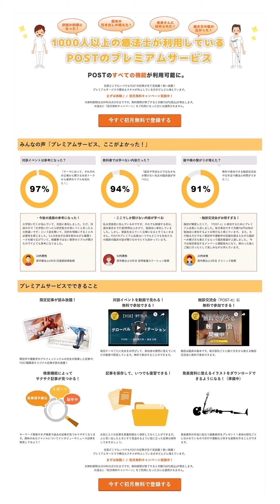レントゲン問題の解答技術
世界最先端の腰痛理学療法を体感せよ

整形外科疾患に対するモーターコントロールアプローチ

‹POST›
会員特典
毎日プレミアム記事にて配信
※運動器7では以下のような内容を配信予定です。
・慢性疼痛に対する理学療法（症例報告など） ・ハンドセラピーに対する理学療法・スポーツ現場の理学療法士の役割・自費サービスといて理学療法士に出来ること・理学療法士によるトレーニング理論最前線・運動器疾患に対する症例報告・理学療法士、アスレチックトレーナーによるアスレチックリハビリテーションの実際・アスレチックトレーナー試験対策などを配信予定。

‹プレミアム会員特典›
・年間8,400円で４回の無料セミナー参加権がついてくる（４万円相当）
・毎月新刊書籍プレゼント応募券がついてくる
・毎日配信されるプレミアム記事が読み放題
・プレミアム会員限定臨床動画が視聴できる

POSTのサービス全てが無料アカデミアプラン